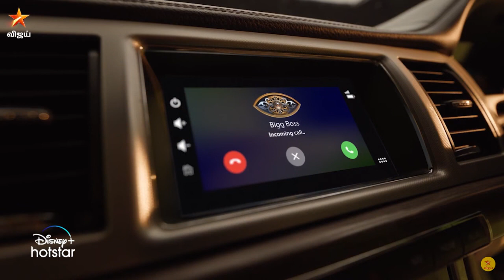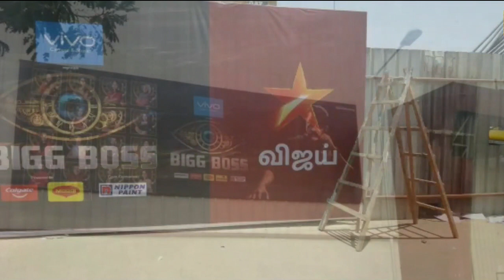Bigg Boss Tamil Season 7 | 6th Contestants Jacquline